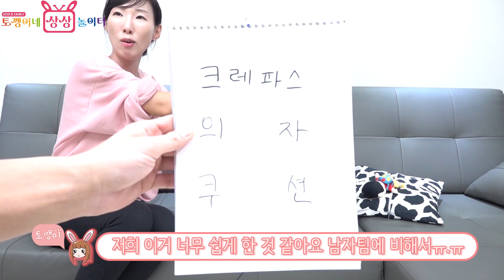입모양만 보고 단어를 맞혀야 한다구?! 너의 목소리가 보여 가족편 (꿀잼)ㅣ토깽이네상상놀이터RabbitPlay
영상에 문제가 생겨 다시 올립니다...
정말 너무너무 속상하네요 ㅜ.ㅜ
한번 보셨던 영상이더라도 재미있게 끝까지 봐주실거죠??
여러분은 항상 제게 힘이 됩니다~사랑해요♡